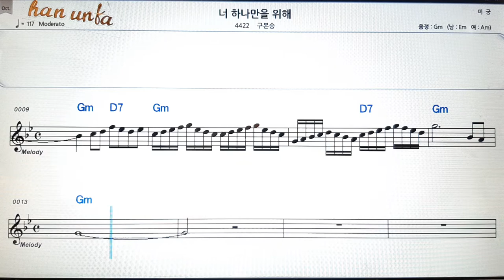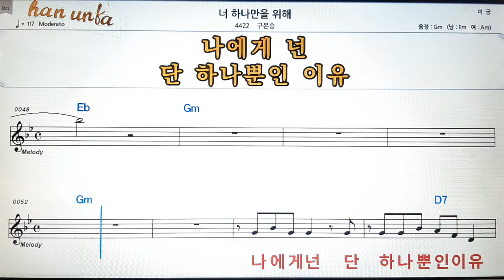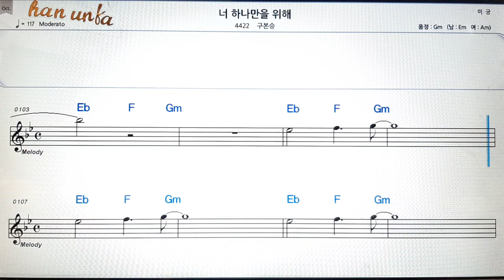너 하나만을 위해/구본승👍노래 반주, 코드 악보,가라오케💋Karaoke*Sheet Music*Chord*MR